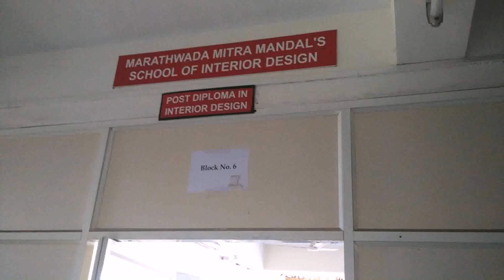Interior Design In Pune College (see description)